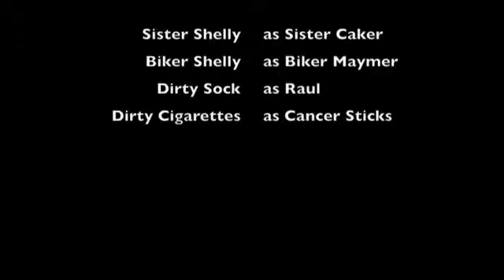The Maymer and Caker Show - Sister Caker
Caker takes a vow of celibacy while Maymer joins a biker gang.